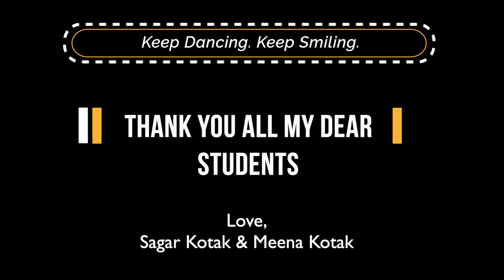Handmade Greetings | From Students of Sagar Kotak's Dance & Music Studio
Love You to the Core My Dearest Students!